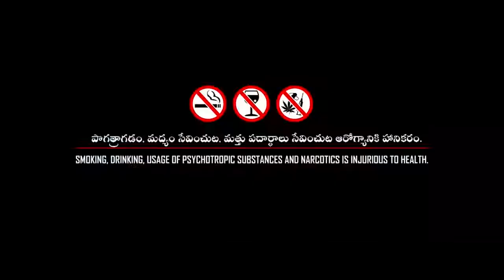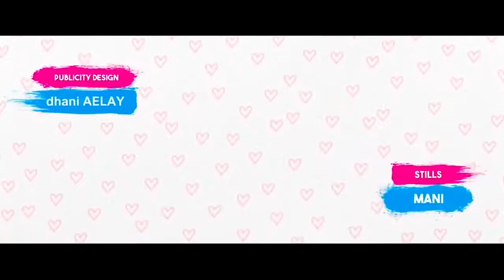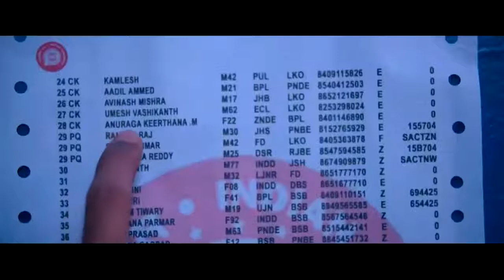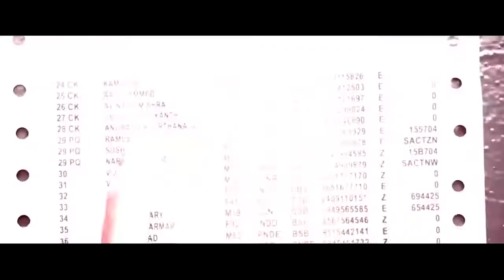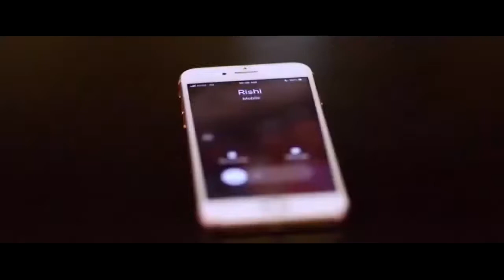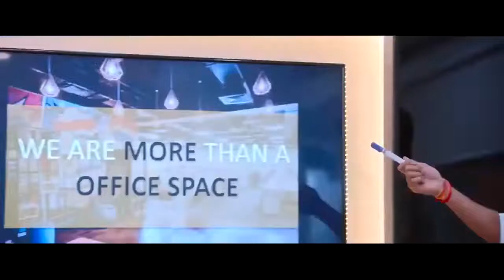Dj Afro Latest 2022